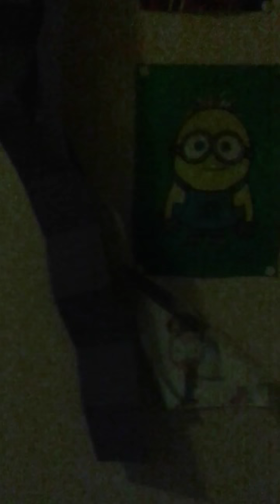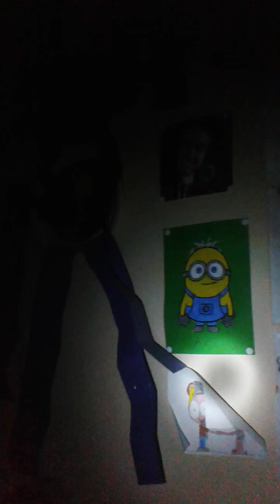The ghost Hunter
Too scary